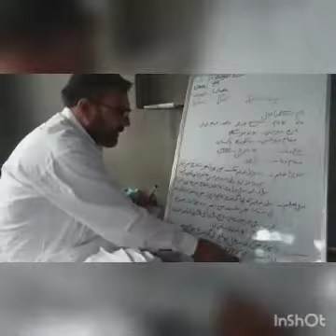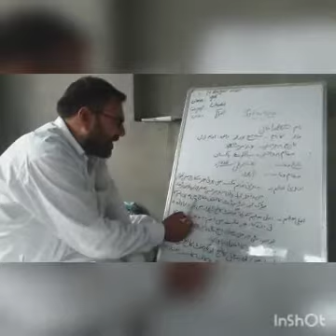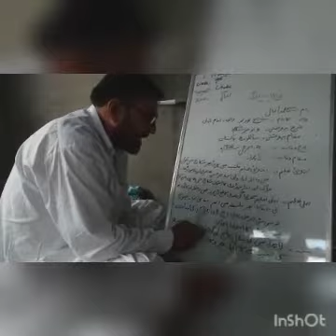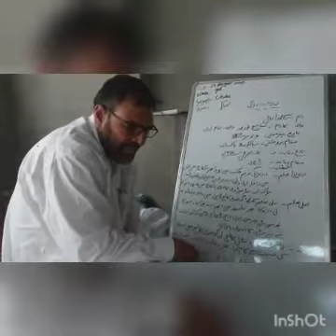Urdu | Class 9th | Allama Iqbal | Gh Ahmad Mir